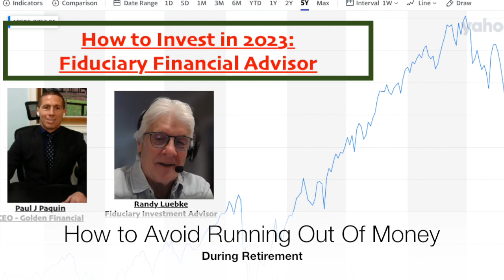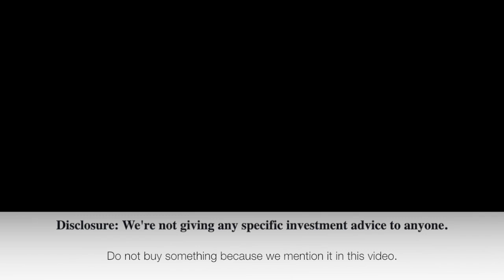Part 3: How to Avoid Running Out Of Money in Retirement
A Fiduciary Financial Advisor provides insight into the subject of running out of money in retirement and how you can avoid this nightmare. This is Part 3 of a two-hour long interview that Paul J Paquin, the CEO at Golden Financial Services, had with Randy Luebke, the Independent Fiduciary Financial Advisor. We promise you won't be let down by the content that could be life-changing for your finances. Over time, this channel will become the go-to spot for learning how to invest and grow wealth.

You've saved all of your life and are just about a millionaire, but now you're retired and need the money to last the rest of your life and your family's life, and you also want to leave wealth for your kids and continue growing it for eternity. Should you be scared to spend the money, especially with inflation soaring? What do you do during a down market, just keep spending it? Should you continue withdrawing 4-5% per year? What happens if 4-5% won't cover your expenses and allow you to live comfortably in retirement? These questions and more will all be addressed in this interview with Randy Luebke.

Learn about the Sequence of Withdrawal Risk: What it is and how to protect yourself?
"The risk of receiving lower or negative returns early when withdrawals are made from an investment portfolio. So, you enter retirement when stocks are plunging, but you need to withdraw the money for your living expenses. Will you run out of money faster? How can you protect yourself?
Randy explains how an FIA can be a great tool to help investors mitigate the downside risk of running out of money in retirement.

In the book "Unshakable," Tony Robbins writes that "of the approximate 308,000 advisors in total, only 1% of them are Independent Fiduciary Advisors," and Randy's one of them!

Independent Fiduciary Advisors are legally required always to give advice that is in their client's best interest. Most people assume all advisors would do this. In truth, however, it doesn't work that way.

On Lifetime Paradigm, it explains: "Instead, most advisors work for a broker-dealer, and they are legally bound to put their employer's best interest first, ahead of their clients'. Sometimes those interests align. Other times they don't. The problem is you don't know."